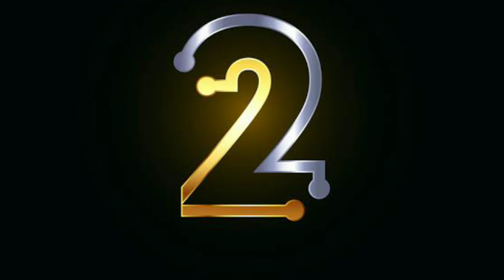Aryan Khan को लेकर साउथ अभिनेत्रियों ने कही हैरान कर देने वाली बात.South Actress Reaction Aryan khan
Title : South actress reacted on Aryan Khan drugs case

 Friends, as you all know that recently, "Shah Rukh Khan"'s son "Aryan Khan" has been caught in the drug case.  Along with this, many people are also trolling them.., which includes not only the general public but also many famous stars from Bollywood to South Industry, who are giving their different reactions when they are caught.  ..., and this is the reason why they remain a part of the headlines on social media..!

 But friends, do you know that along with the general public, many South Industry actors have given their reactions to their arrest, on the other hand, many actresses of South Industry are also one of them…, who have done Aryan Khan Drugs Case.  Have given your reaction on the matter...!

 So that is why in today's video we will tell you about the reaction of some famous actresses of South Industry, what are their reactions in Aryan Khan Drugs Case.  So if you also want to know then stay with us till the end of this video...!

So let's know one by one about the reaction given by these actresses. !

 Number 1: Rashmika Mandanna

The name of the famous actress of South Industry "Rashmika Mandanna" is included .., who is seen winning the hearts of millions of crores with her beauty and acting.., but when she was arrested in the drug case of "Aryan Khan" Nawabzade of "Shahrukh Khan". When he came to know about the matter, he gave his reaction and said that "this child is innocent" because I know very well that King Khan's sons can never do such wrong things. !

 Number 2: Anushka Shetty

 You talk about the famous actress "Anushka Shetty", who won the hearts of millions of crores with her beauty performances in the films "Dear Comrade" and "Geeta Govindam"..  Came to know about the case.., then she was very much shocked and while giving her reaction, she said such a thing that you will be surprised to hear that yes ..., she said that she had just gone to the party, that's why  I don't think he may have gone to the party to buy or sell drugs...!

 No. 3: Srinidhi Shetty

Let's talk about the beautiful model actress "Srinidhi Shetty" of South Industry, who when she got the news about the dress case case of "Aryan Khan", son of "Shahrukh Khan", she was very much surprised and giving her reaction. Said that "leave Aryan Khan because he is absolutely innocent" who can not do the work of useless things like drugs at all. !

 No. 4: Rakul Preet Singh

 Let's talk about South Industry's famous actress "Rakul Preet Singh" who when she came to know about the drugs case of "Aryan Khan", she was blown away but giving her reaction somewhere that "Aryan Khan is innocent".  ".., he has been implicated in the drugs case.

  Number 5: Taapsee Pannu

 Let's talk about the last episode of this list in which the name of South Industry's beautiful actress "Taapsee Pannu" is included .., who came to know about the drug case of Shahrukh Khan's beloved son "Aryan Khan"..,  So she was surprised and while giving her reaction, she said that I have worked in many films of Bollywood industry, due to which I like actor Shahrukh Khan very much and said such a thing for Aryan Khan that you will be surprised to hear..,  Yes, he said "I am crazy about his father" so I know him very well that his son can never do such a wrong thing...!

 So friends, what do you have to say about the reaction of these actresses...  .!